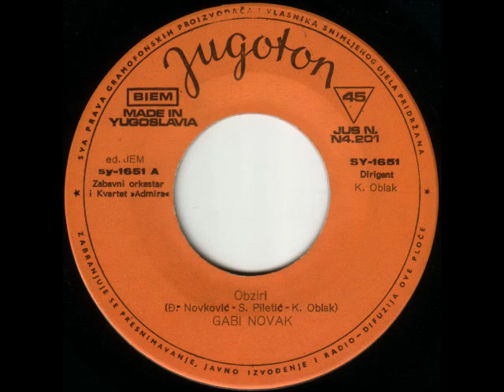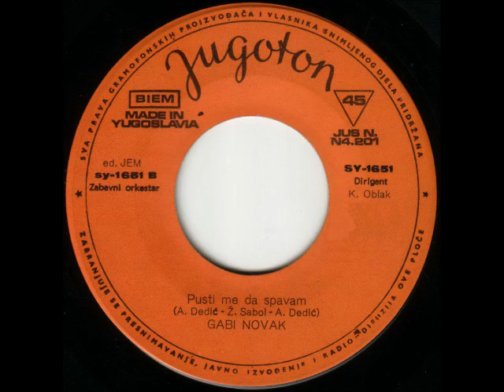Gabi Novak - Pusti Me Da Spavam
Gabi ‎– Obziri / Pusti Me Da Spavam

Label: Jugoton
Catalog#: SY-1651
Format: Vinyl, 7", Single
Country: Yugoslavia
Released: 1970
Genre: Pop
Style: Chanson